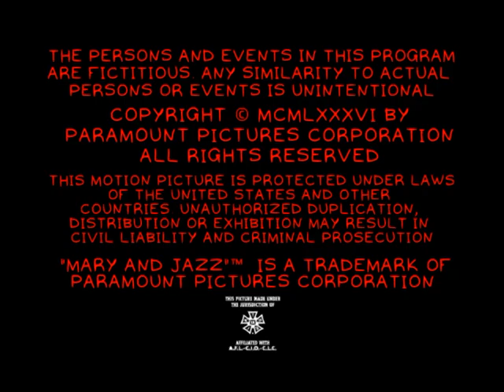The Mark Rothman Company/Paramount Television (1986)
From the second season of Mary And Jazz

From this season onwards, "In Association With" had been added to The Mark Rothman Company logo.